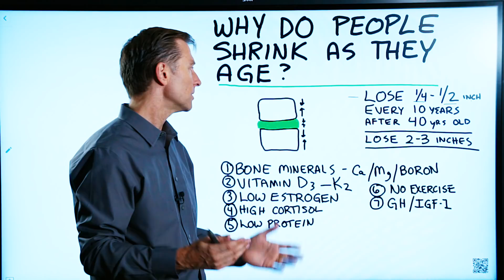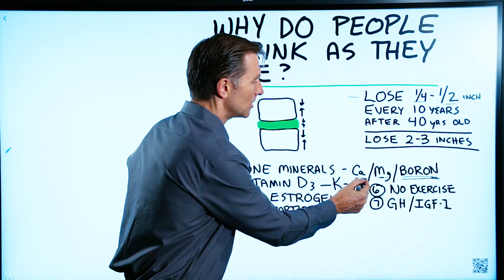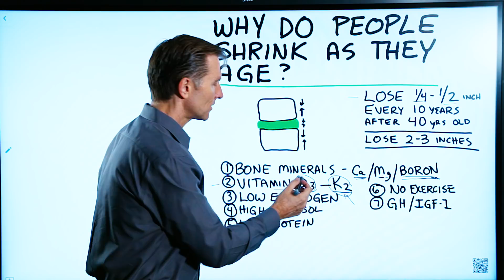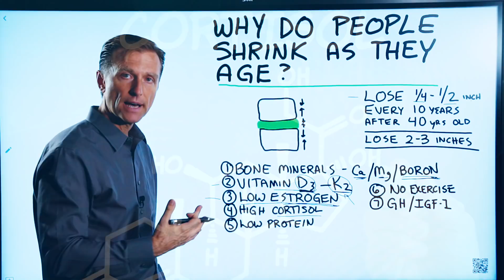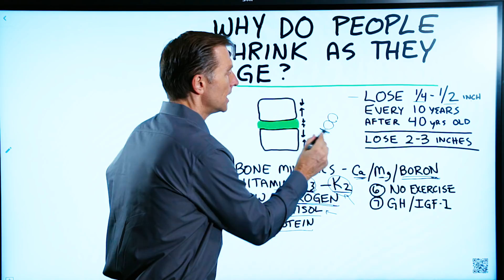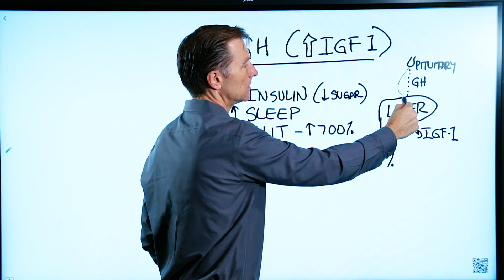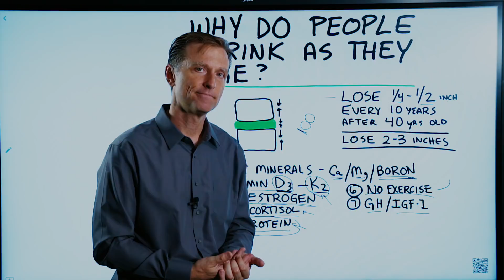Why People Shrink With Age and How to Prevent Shrinking? – Dr .Berg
Height loss with age isn’t inevitable.

Timestamps:
0:00 Why you experience height loss with age and how to prevent it
2:50 Low estrogen is a cause of bone loss
4:55 I explain the importance of growth hormone

In this video, I explain why you experience height loss with age; especially women, who tend to shrink more than men. Let’s also take a look at how to prevent shrinking as you get older, because once you’re several inches shorter it’s too late to reverse.

Well, you’re losing disc space between your vertebrae along with loss of the vertebrae itself.

One big myth is thinking you can grow more bone by drinking more milk. Cows and horses are large animals with sturdy legs and they don’t drink milk after they’re 6 months old! They eat grass. There is no credible study that I could find affirming that drinking milk builds or strengthens bone.

What about calcium? If a postmenopausal woman takes calcium to prevent bone loss, especially calcium carbonate, they increase their risk of a heart attack.

When we talk about minerals, that’s just one piece of the puzzle. You need them in addition to vitamins and especially magnesium and boron. Boron especially is essential to prevent osteopenia and osteoporosis. You can get calcium from leafy greens and maybe a little organic grass-fed dairy.

You also need vitamins D3 and K2, fat-soluble vitamins essential to mobilize calcium and magnesium. Eat fatty foods, and expose yourself to sunlight. As you get older, take them as supplements.

Low estrogen may be a cause of losing height, especially for a woman after menopause. Low estrogen can occur because your adrenal glands, which are supposed to back up your ovaries, don’t produce enough estrogen. This can also cause low cortisol, although too much can cause a catabolic effect and break down bone.

Low protein is another cause. You’d be surprised how many people are protein deficient. You need those 8 essential amino acids! Gut issues can cause problems too.

Lack of exercise puts you at risk. Exercise puts beneficial stress on your body, helping to strengthen your bones.

Then there’s growth hormone and a variant called IGF-1, which you make less of as you age. Keep your insulin and blood sugar levels low, as on the keto diet. Get enough sleep and lower your stress. High-intensity interval training boosts growth hormone. But what can produce the most growth hormone is intermittent fasting. It can actually make you, and your bones, younger.

There’s no reason you have to experience height loss with age.

Height loss with age can be prevented.